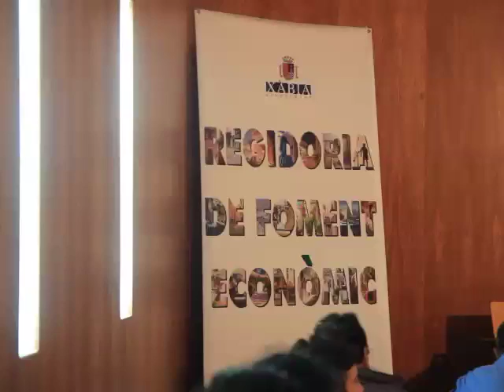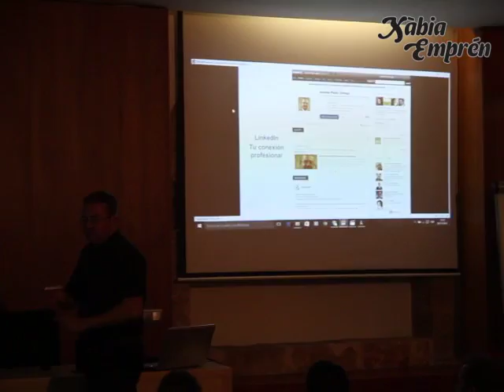Taller Xabia Empren: Marca Personal por Andrés Pérez Ortega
Semana Xàbia Empren. Noviembre 2015